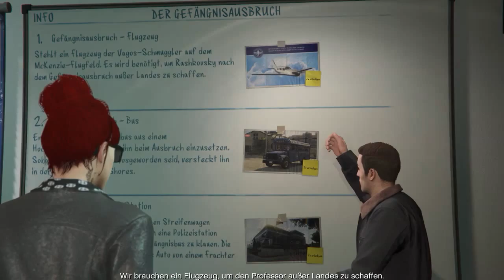GTA 5 mit Freunden | Gefängnisausbruch Vorbereitung Teil 1